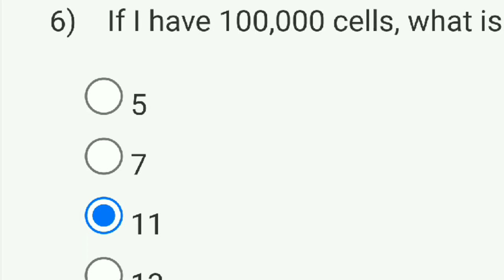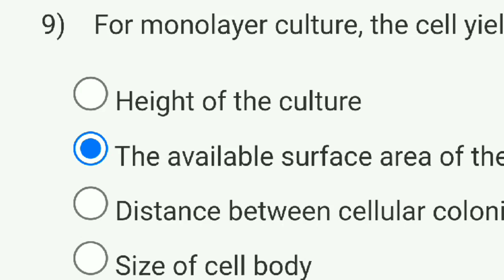Cell Culture Technologies Week 5 Quiz Assignment Solution | NPTEL 2023 | SWAYAM 2023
assignment
nptel exam 2023
nptel exam october 2023